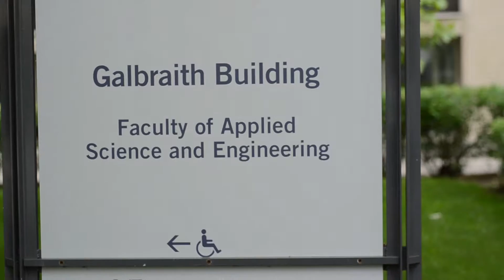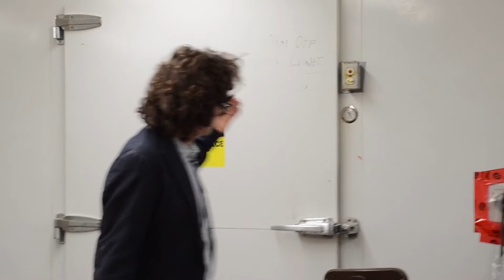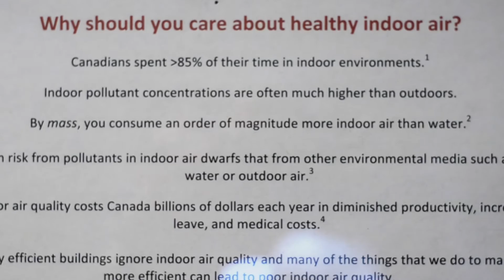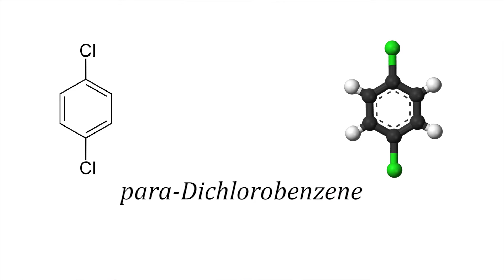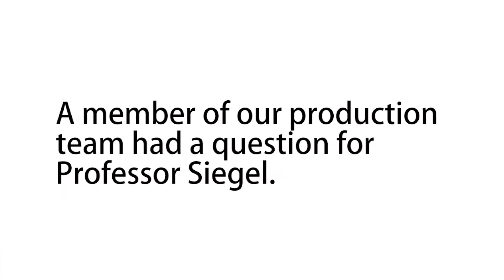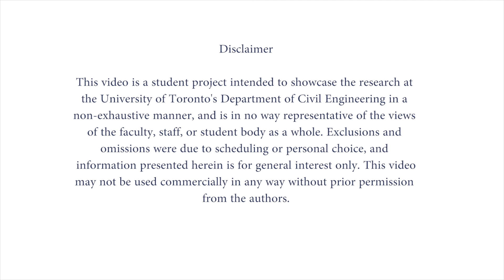Air Quality, Your Health, and Energy Efficiency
Professor Jeffrey Siegel gives a hands-on tour of his research interests in health and sustainable buildings.  Siegel is interested in the indoor micro-biome, especially indoor particles and their importance for human health. Given that we are primarily indoor creatures...what kinds of control technologies can we use to reduce the risks to our health?  For example, Siegel's publications include one recent paper on cancer risk from exposure to indoor air pollution In this video, we get a fun and education survey of Professor Siegel's work: a building scientist's perspective on public toilets, indoor surfaces, and the critical intersection of the new science of indoor air quality and energy efficiency.